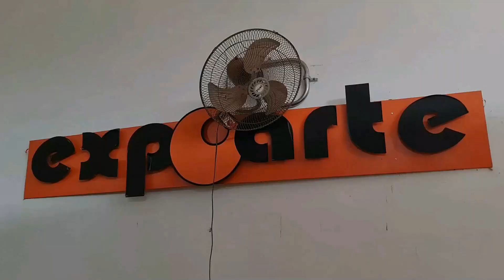Camim Achada Grande Até São Jorge Dos Orgãos Ilha Santiago 2023 !!!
A ilha de Santiago, em Cabo Verde, é muito mais do que apenas a Cidade da Praia. Pode visitar o seu interior, com locais como Assomada e a Serra da Malagueta.

👉 Dê o play no vídeo e descubra agora mesmo o encanto das Ilhas de Cabo Verde !

Só curti vídeo ou então subscreve no nosso canal para darmos aquele moral !

Imagem:
Voz Off Parceiros:
Edição:
Ilha Santiago @2023

Seja bem-vindo(a) ao canal Li Kê Terra!
Com vídeos semanais, o canal é apresentado por Zé Ganeto e tem como objetivo compartilhar de uma forma simples o encanto das paisagens das Ilhas De Cabo Verde. Queremos inspirar essas pessoas a visitar 10 Maravilhosas Ilhas de Cabo Verde.